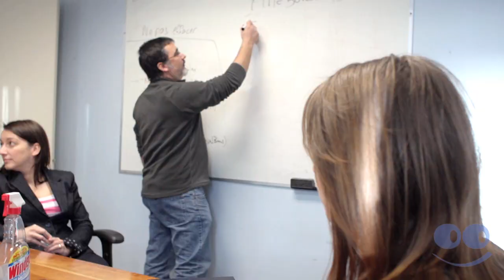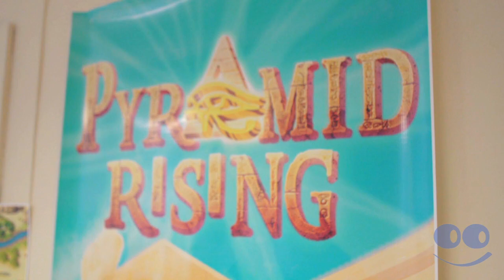Corporatif: Ayez la piqûre BLOOBUZZ ! Par Production de L'Autre Oeil